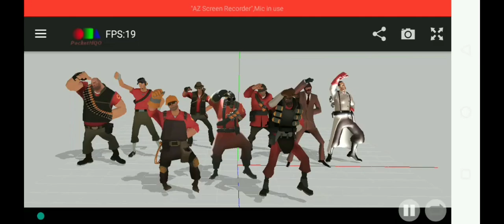TF2 Mercs Dancing to See Tinh but it's the Cupcakke Remix